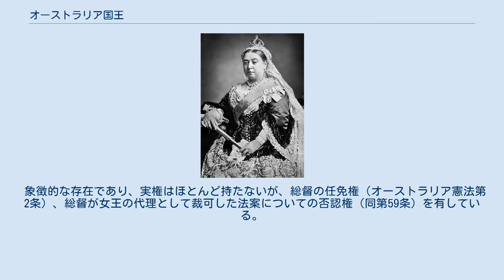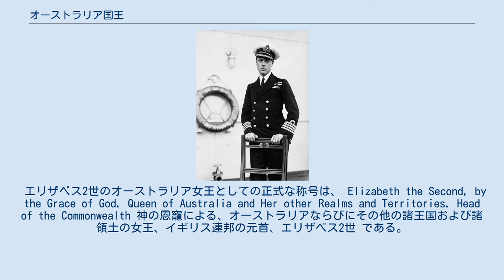オーストラリア国王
イギリス・オーストラリア関係
2009年撮影。
オーストラリア勲章を佩用する オーストラリア国王（オーストラリアこくおう、英語: King of Australia）またはオーストラリア女王（オーストラリアじょおう、英語: Queen of Australia）は、オーストラリアの国家元首たる君主である。
イギリス国王が兼位する。
 現在の君主は、イギリス女王であるエリザベス2世。
 象徴的な存在であり、実権はほとんど持たないが、総督の任免権（オーストラリア憲法第2条）、総督が女王の代理として裁可した法案についての否認権（同第59条）を有している。
通常はオーストラリア総督がその職務を代行する。
 エリザベス2世のオーストラリア女王としての正式な称号は、 Elizabeth the Second, by the Grace of God, Queen of Australia and Her other Realms and Territories, Head of the Commonwealth 神の恩寵による、オーストラリアならびにその他の諸王国および諸領土の女王、イギリス連邦の元首、エリザベス2世 である。
 近年、オーストラリアでは共和制への移行が盛んに議論されており、近い将来この君主位が廃止される可能性もある。
実際、1999年に国民投票が実施されたが、この時には君主制存続という結果になった。